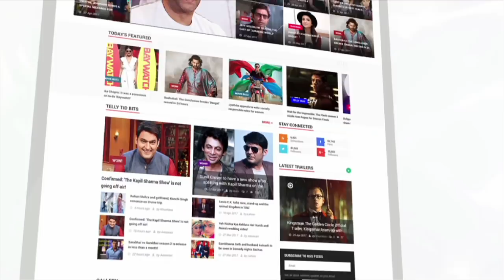मिलिए फिल्म 'चैंपियन' के कलाकारों से | Raju Singh Mahi | Champion 2018 | Lehren Bhojpuri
Actor Raju Singh Mahi and Monika Roy talks about their Upcoming Bhojpuri movie 'Champion'. Check out the video to know more about the film.